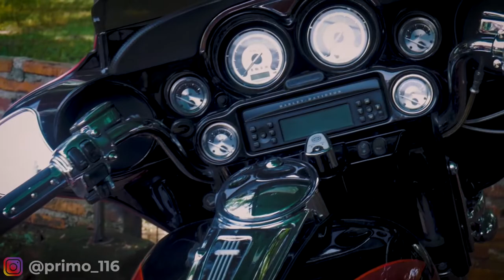Pilah Pilih Kosmetik Supaya Makin Enak Perjalanan Jauh Loe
HD Ultra Glide Touring versi Indonesia

Walaupub sejatinya motor ini sudah disiapkan segala sesuatunya utk touring namun keadaan di Indonesia tentu berbeda dengan alam aslinya dari motor ini dilahirkan yaitu USA.

Jalanan yang tidak terlalu lebar, kepadatan lalu lintas hingga cuaca dan suhu di Tanah Air kadang membuat beberapa part pelengkap menjadi keblinger.

Diantaranya adalah bentuk bag carrier yang besar, sound bar speaker, pemanas jok dan penghangat tangan yang kadang malah menjadi boomerang dari segi keselamatan piranti standard alam Eropa dan Amerika tersebut.

Untuk itu Primo116 Garage mencoba membuatnya menjadi versi touring yang lebih simpel dengan menanggalkan piranti tersebut diatas hingga customizing bentuk jok agar lebih rendah dr versi aslinya demi kenyamanan rider kala melakukan perjalanan jauh.

Walaupun mesin sudah mengalami beberapa ubahan dengan pemakaian part performa, dengan beberapa adjustmen tersebut semoga membuatnya menjadi transportasi touring ynag menyenangkan melibas medan ibukota menuju satelit dan kota-kota sekitarnya

Lokasi:
Primo 116 Garage
Jl. Flamboyan Raya No. 31, Rempoa, Jakarta Selatan
DKI Jakarta
Music
🌴MAMBA BEATZ: